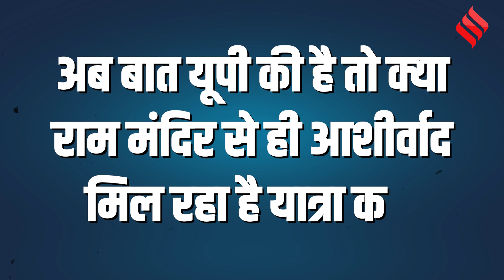Rahul Gandhi की यात्रा पर श्री Ram Janmbhoomi मुख्य ट्रस्टी ने क्या कुछ कहा? | Bharat Jodo Yatra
Bharat Jodo Yatra: इधर अमित शाह ने एक जनवरी 2024 अयोध्या में  राम मंदिर तैयार होने की खबर क्या सुनाई उधर राहुल गाँधी को राम मंदिर के ट्रस्टीज का मिला समर्थन. मंदिर के मुख्य पुजारी आचार्य सत्येंद्र दास (Acharya Satyendra Das) द्वारा कांग्रेस नेता राहुल गांधी (Congress Rahul Gandhi) की भारत जोड़ो यात्रा (Rahul Gandhi Bharat Jodo Yatra) को "आशीर्वाद" देने के एक दिन बाद, अयोध्या से और आवाजें  गूंजने लगी- VHP के चंपत राय से लेकर हनुमान गढ़ी के महंत से लेकर राम मंदिर ट्रस्ट के कोषाध्यक्ष स्वामी गोविंद देव गिरि (Govind Dev Giri) तक - ने "यात्रा के कारण" का समर्थन किया और बताया की देश को एकजुट करना अच्छी बात है.